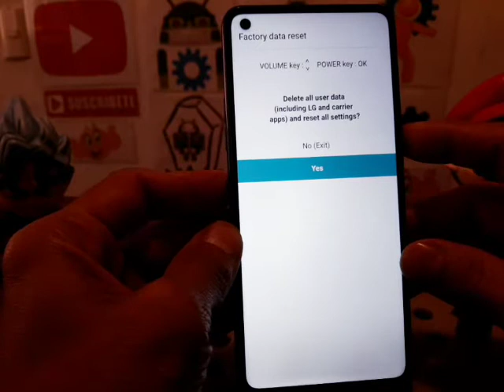hacer hard reset lg k51s / para que quede al 100%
LOS COMENTARIOS ESTAN DESACTIVADOS: ES IMPOSIBLE RESPONDERLOS., SOLO SIGAN LOS PASOS AL PIE DE LA LETRA Y NO TENDRAN PROBLEMAS PARA LOGRARLO. ATT. TUTOS JEJO

hacer hard reset lg k51s, cuidando mi celular, como formatear una computadora de escritorio, como restaura un pc, como hacer hard reset smarthone, como entrar a la bios, como quitar la cuenta de google, como quitar frp sin pc, método actualizado para quitar la cuenta de google, olvide la cuenta de google solución, mi celular está muy lento como hacerlo más rápido, como liberar un celular americano, como poner apn telcel, como desbloquear una tablet, como liberar memoria interna de mi celular, como quitar la cuenta de icloud, como desbloquear un iphone, mi celular se mojo y no enciende, mi celular no quiere cargar solución, como resetear la bios, como quitar virus a un celular con android, como eliminar la contraseña de bloqueo de pantalla, como quitar la contraseña a tablet china, como actualizar una tablet, como instalar firmware a celular samsung, método preventivos de un celular, como liberar un iphone de usa gratis, iphone desactivado solución, como resetear un teléfono, darichangy, tutos jejo, reparación de celulares jejo, como entrar al recovery tablet china,  el yonke de los teléfonos, instalar firmware samsung galaxy con odin, repcel, como activar un iphone, el yonke del celular, como resetear la bios en laptop, como quita la contraseña la bios, omni android, como restaurar un pc de escritorio, como aumentar la memoria ram, como agilizar mi computadora de escritorio, como cambiar el disco duro, el desarme del celular, como abrir un celular que se mojo, teléfonos con fallas, fallas comunes con android, como quitar frp huawei y9 2019 ultima actualización, quitar cuenta google método actualizado samsung galaxy, como activar la función optimización miui en celular xiaomi redmi / hacer mas rápido tu celular